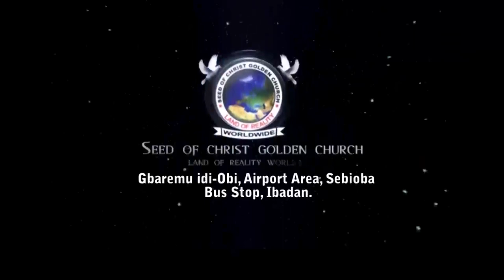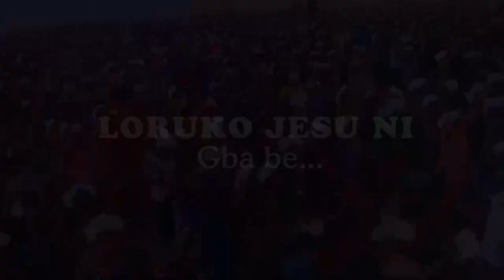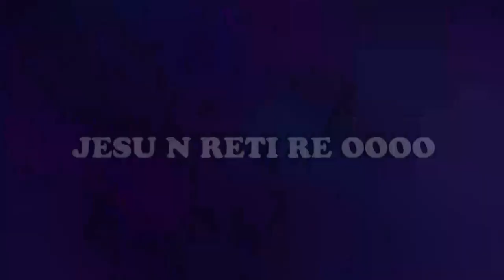IRI OWURO {MORNING DEW} Tuesday 3rd January 2023 with Babasebioba